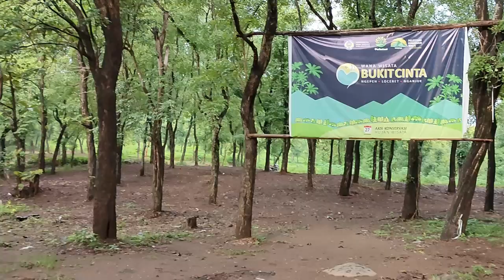Keluarga Orange pergi ke Bukit Cinta Ds. Ngepeh Loceret (Bukan bukit untuk cinta-cintaan).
Bukit cinta yang berlokasi di desa Ngepeh Kec. Loceret merupakan wisata konservasi hutan. Ini merupakan bukti cinta dari pemerintah daerah Nganjuk terhadap alam pegunungan dan hutan di Nganjuk. Hutan dan pohon sangat penting demi mencegah bencana alam, menjaga pasokan air dan oksigen serta masih banyak manfaat lainnya dari hutan. Tempatnya tenang dan sejuk.